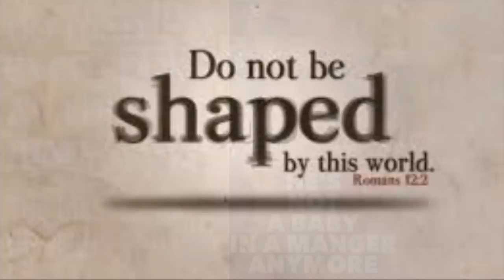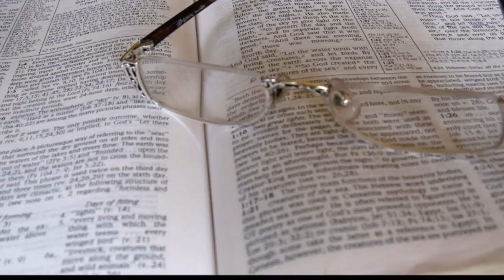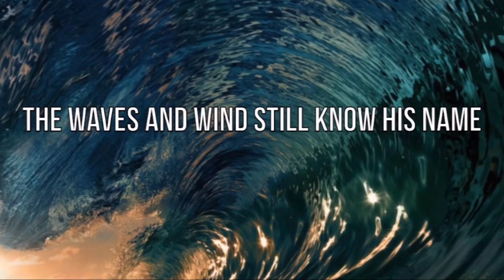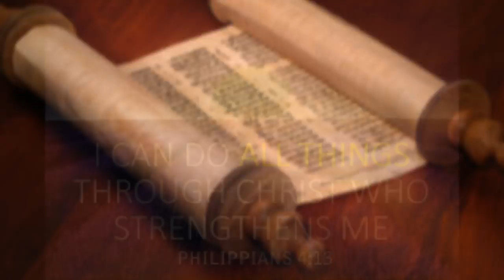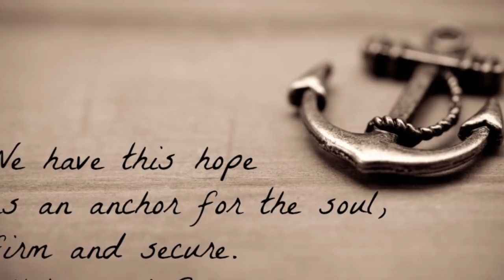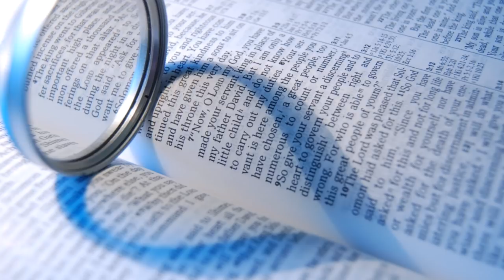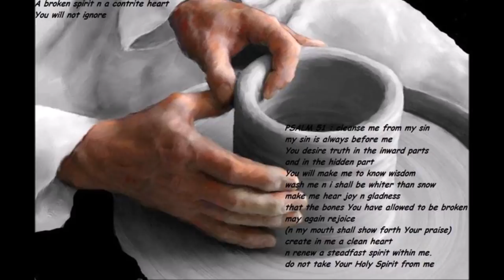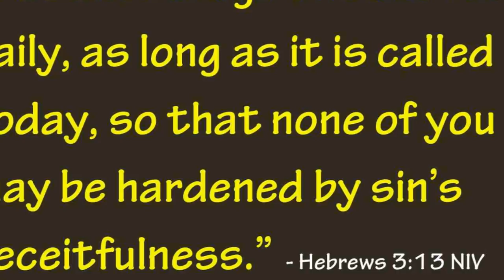கிறிஸ்துவை மையமாகக்கொண்ட ஞானத்தின் முக்கியத்துவம் - Christ Centered Wisdom - Dr. R. Jayakumar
The Importance of Christ Centered Wisdom – Dr. R. Jayakumar

By
Missions Coordinator
Saying Yes Jesus:
1. Acknowledge that you (along with all people) have sinned and fallen short of God’s standards.
2. Personally believe that Jesus Christ, who was God in human flesh, died for your sins on the cross and rose again. 1 Corinthians 15: 3 – 4